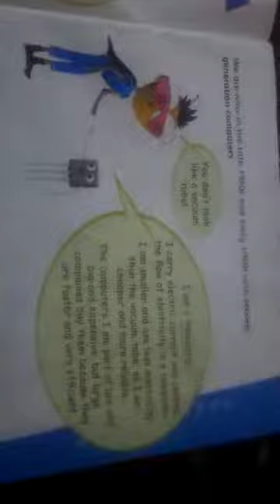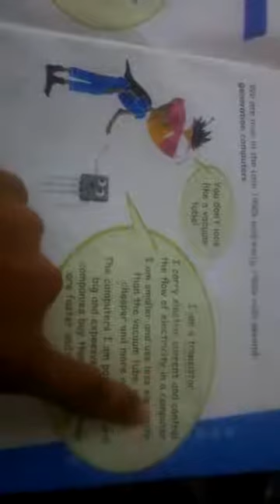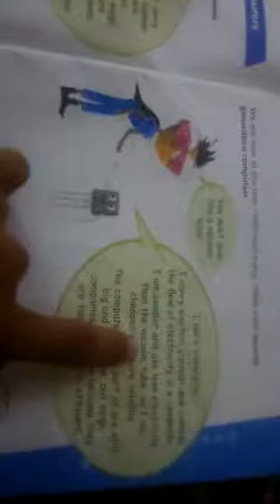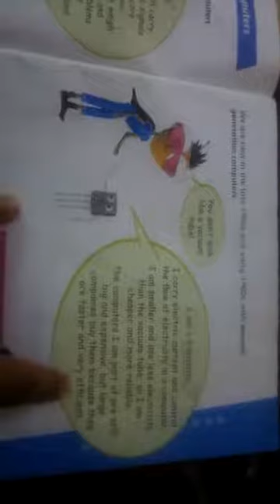CLASS VTH COMPUTER CHAPTER 1 LECTURE NO 2